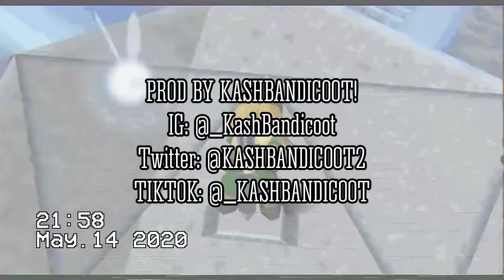(FREE) Lil Uzi Vert Type Beat | Free Lil Uzi Vert Type Beat 2020 -"Zelda"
Lil Uzi Vert Type Beat | Free Lil Uzi Vert Type Beat 2020 | Lil Uzi Freestyle Type Beat

Free For NON PROFIT USE ONLY! MUST PURCHASE LEASE TO DISTRIBUTE